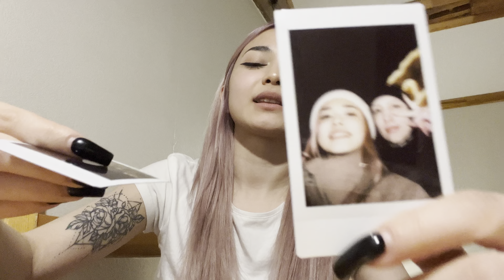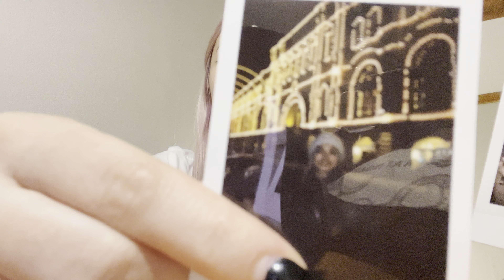влог москва |уют, зоопарк , корейская кухня и ДЕСТРОЙ КОМНАТА (o_O) 2023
всем привет!
видео о том как я ездила в москву,много гуляла ,ела и ходила в зоопарк,дистрой комнату , галерею!